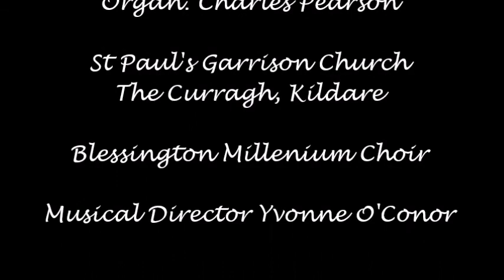Ombra mai fu (Haendel)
David Trillo, tenor
Charles Pearson, Organ

St Paul's Garrison Church. teh Curragh, Kildare

Strictly Christmas, Blessington Millenium Choir

Musical director: Yvonne O'Conor